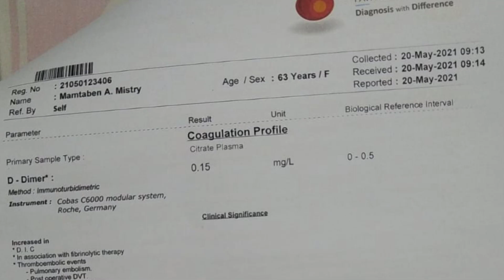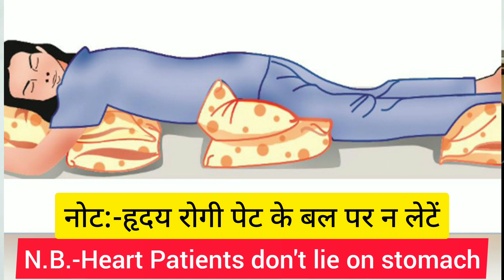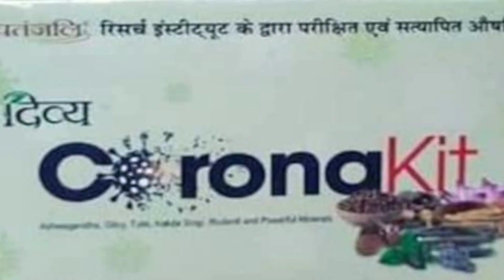कोरोना | CORONA | COVID | कोरोनावायरस | कोरोना पॉजिटिव कॉम्प्लिकेशन से घर पर ठीक हुए | क्या करें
कोरोना पॉजिटिव कॉम्प्लिकेशन से घर पर ठीक हुए
 कोरोना पॉजिटिव होने पर क्या करें
कोरोना टिप्स
corona | covid | coronavirus | corona tips | corona positive hone
par kya karen

कोरोना पॉजिटिव और इसके कॉम्प्लिकेशन को घर पर किया नेगटिव

coronavirus positive aur iske complication ko ham ghar per kya negative, kaise ? janein

covid-19 positive update

Om !
  l Jayshankar Patanjali Yogpeeth Haridwar. You can know different types of treatments from my Channel Viz.
Acupressure
Health Tips
Yogasans
Home Remedies
Mudra Chikitsa
Diets
Ayurvedic Medicine etc.

Dosto Aaj Ke Is Video Me Aapko Yah Bataya Hai Ki Mahamari Corona Positive Aur Iske Anek Complications Hone Par Bhi Bina Oxygen Gas Cylinder Aur Allopathic Dava Ke Apne Ghar Per Rahkar Kaise Theek Ho Sakte Hain. Aiye in Sambandh Me Sunenge Gujarat State Ka Rajkot Ki Donon Bahan Se Jinhone Theek Hue Hai

About Queries:-
कोरोना
Corona
covid
कोरोनावायरस
कोरोना पॉजिटिव कम्प्लिकेशन से घर पर ठीक हुए
कोरोना पॉजिटिव को क्या खाना चाहिए
कोरना से बचाव
कोरोना से बचने के उपाय
कोविड-19
कोरोना होने पर क्या खाएं
कोरोना टीप्स
coronavirus
corona positive hone par kya karen
corona positive complications se ghar per theek hue
Corona positive ko kya khana chahie
covid-19
corona se bachav
corona se bachane ke upay